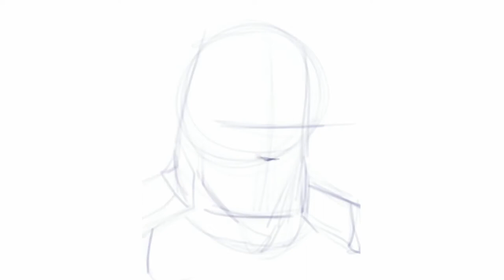Marvel's Mad Titan Thanos!!! Procreate Digital Painting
Rendered in Procreate.
If you like the content and want to see more, give it a 👍.